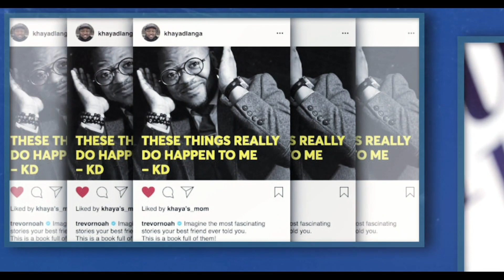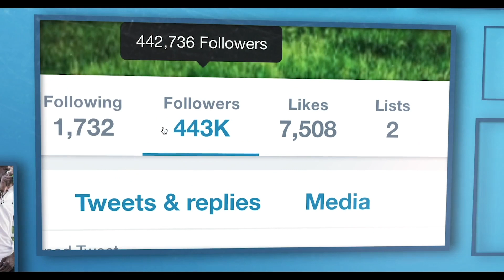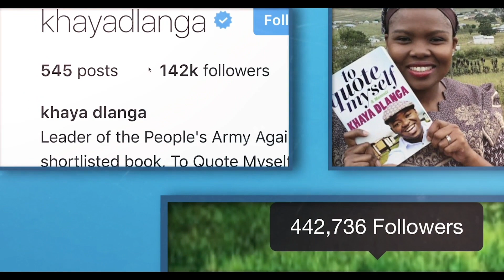Anele with Khaya Dlanga - Part 1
Khaya Dlanga has had an incredible journey from a small village in the Eastern Cape to becoming the mastermind behind some of the biggest marketing campaigns in the world. Anele and Khaya travel back to where it all started to talk about his life, their friendship and his passion for documenting his life. Part 1 of 5

Guest:
Khaya Dlanga

Host:
Anela Mdoda

Director:
Frankie du Toit

Writers:
Anele Mdoda
Frankie du Toit

Line Producer:
Paul Buys

Production Manager:
Lungani Gumede

Director of Photography:
Chad Meyer

Camera Operators:
Chad Meyer
Paul Buys

Camera Assistant:
Dennis Njaravaza

Jib Hire:
Just Jibs

Jib Operator:
Ashleigh Mills

Jib Assistant:
Tshepang Zwane

Camera Hire:
The Magic Lightbox

Sound Recordist:
Keagan Cannel

Editors:
Anneke Louw
Tertius Roach

Colour Grade:
Pieter Lombaard

Sound Design & Music by Tigerfight:
Kyle Mitas
Chris Laco
Garth Barnes

Make-up:
Kwezi Windvoël

Executive Producers:
Anele Mdoda
Frankie du Toit
Paul Buys

Developed and produced by Rose and Oaks Media (Pty) LTD